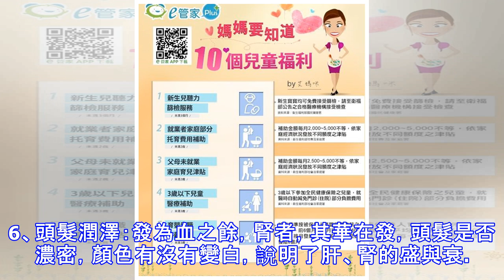健康的10條標準，看看你符合幾條？7條以上及格哦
什麼樣的狀態才叫健康？世界衛生組織是這麼定義的：健康乃是一種在身體上、精神上的完滿狀態，以及良好的適應力，而不僅僅是沒有疾病和衰弱的狀態。對於健康的標準，世衛組織總結了10條，而我國國醫理論也根據國人特點也發布了10條健康標準，來看看自己和家人符合哪個標準，符合幾條？7條以上及格哦！ 健康的世界標準：1、精力充沛，能從容不迫地應付日常生活、工作的壓力，不感到過分的緊張和疲勞。2、樂觀積極，願意承擔責任，不總是抱怨，工作上有效率。3、善於休息，總體睡眠良好。4、遇突發事件應變能力強，能適應外界環境的各種變化。5、具有一定的抗病能力，能夠抵禦一般的感冒和其他傳染病。6、體重適當，身材均勻，站立時頭、肩、臂的位置協調。7、眼睛明亮，眼瞼無炎症，思維敏銳。8、牙齒清潔，無缺牙，無齲齒，無痛感；齒齦顏色正常，無出血。9、頭髮有光澤，無頭屑。10、肌肉、皮膚富有彈性，走路輕快有力。健康的中國標準：1、雙目有神：五臟六腑之精氣皆上注於目，眼睛是臟腑精氣的匯聚之所，眼睛的健康與否反映的是臟腑功能的強弱。2、面色紅潤：臟腑功能好面色就會比較紅潤，氣血虛虧則面色無光，是五臟氣血的外在反映。3、聲音洪亮：聲音的高低強弱取決於肺臟功能的強弱。 4、呼吸勻暢：呼出心與肺，吸入肝與腎，不急不緩的呼吸說明心肺功能比較好。5、牙齒堅固：齒為骨之餘，腎主骨，牙齒的好壞反映出腎氣是否充足，老年人掉牙說明腎氣已衰。6、...